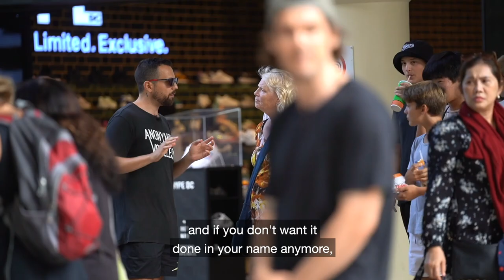Why Backyard Eggs Still Abuse Animals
There are no compromises when it comes to animal abuse. The moment you begin viewing an animal as a product, is the moment you start abusing them.